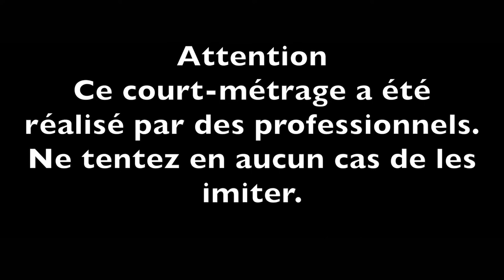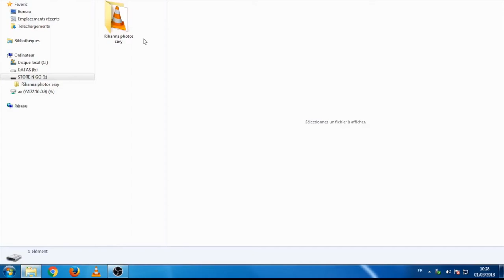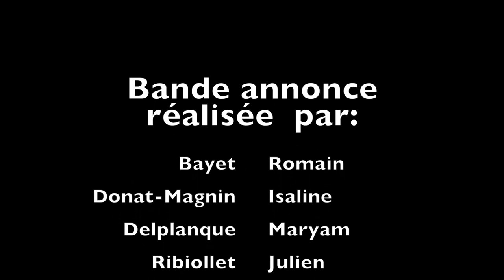Des cambrioleurs volent notre bande-annonce 2017-2018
Salut a toi, Ô nôble étranger!

Aujourd'hui on revient avec un court-métrage bande annonce de l'option de notre lycée (Charles Baudelaire) que nous avons eut la chance de pouvoir réaliser.
J'espère qu'elle vous plaira, on a eu qu'une semaine pour la faire.